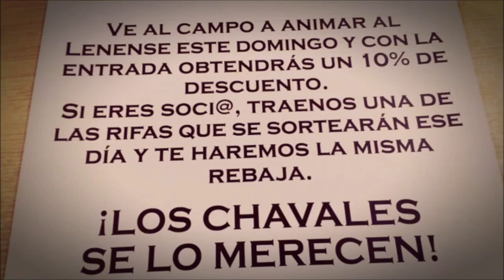El vídeo que vieron los futbolistas del Lenense justo antes de jugar contra el Llanera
El vídeo que vieron los futbolistas del Lenense justo antes de saltar al campo en su partido contra el Llanera